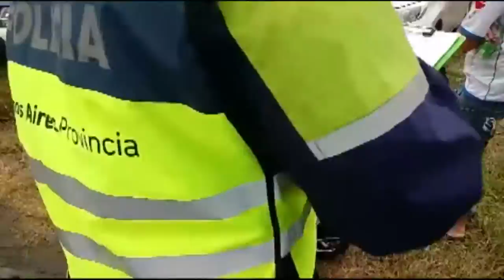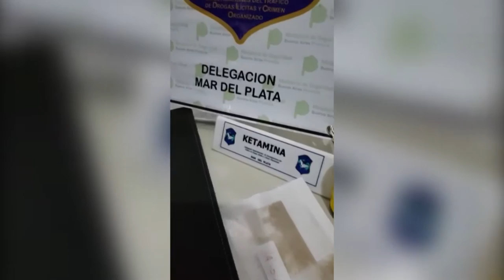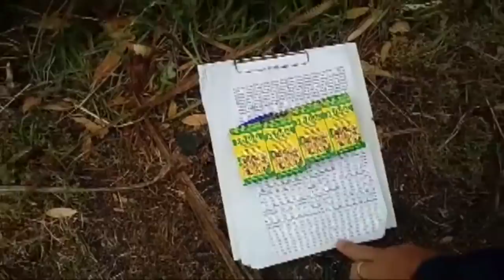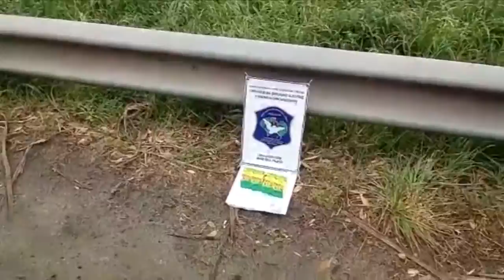AHORA | Secuestran droga en distintos accesos a Mar del Plata